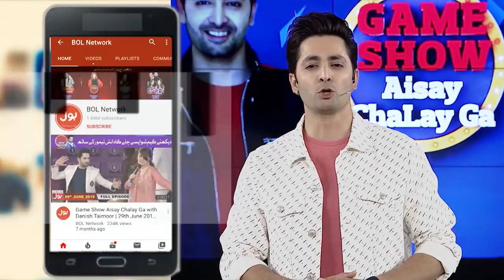Blow The Ball | Game Show Aisay Chalay Ga Season 9 | Danish Taimoor Show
Hoshiyari Say Khail Kar Basit Nay di Team Ko Jeet